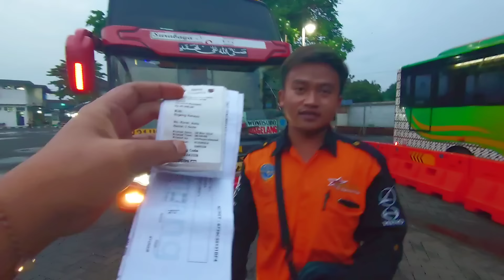PURBALINGGA MASIH JAUH, 4 JUTA RUPIAH SUDAH DIGENGGAM! APA SEBABNYA...??? SUGENG RAHAYU 7831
rute bus = purwokerto-purbalingga-banjarnegara-wonosobo-magelang-jogja-solo-madiun-surabaya
Nopol bus = 7831
Driver bus = RESA
Kondektur bus = HABIB
Tarip bus =
Jam keberangkatan bus
Start purbalingga = 07.00
Start surabaya = 08.00

Nomor HP bus Sugeng Rahayu 7135 = 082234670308